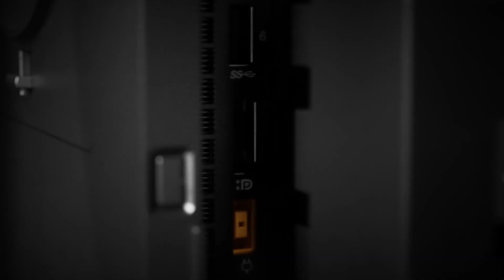Prezentacja produktu ThinkCentre Tiny-in-One 3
Eleganckie i bezramkowe ThinkCentre TIO 3. generacji oferują niezawodność i wydajność rosnącą wraz z firmą. Komputery te usprawniają pracę i umożliwiają dostosowanie do potrzeb użytkowników. Więcej informacji pod adresem